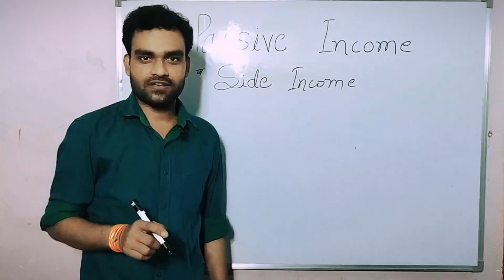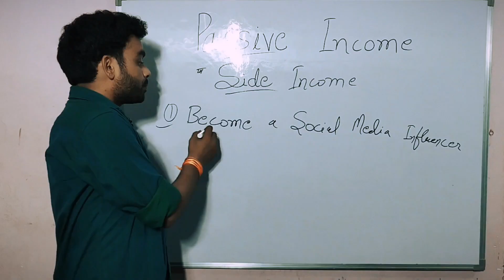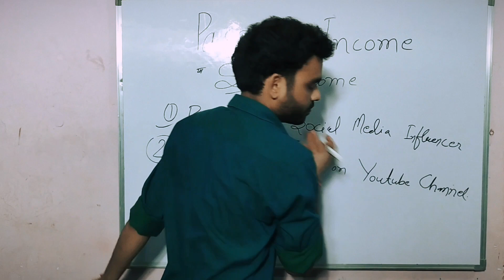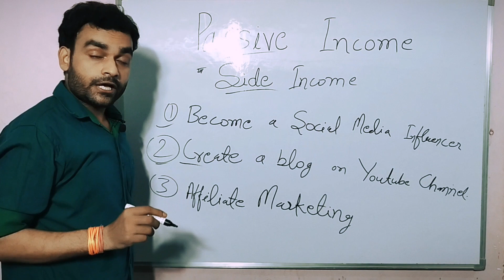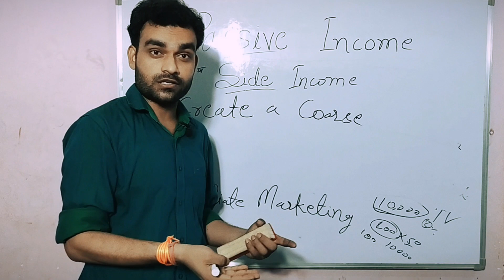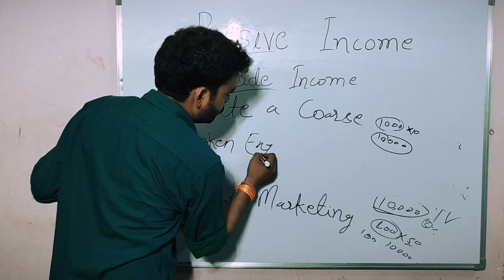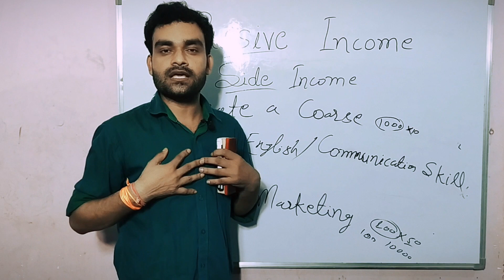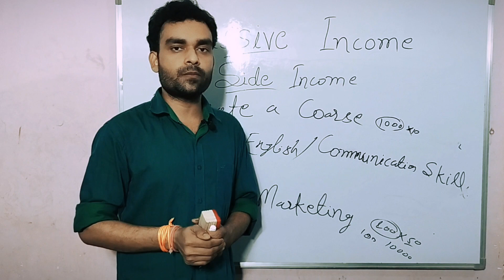5 passive income ideas in 2023 || Side Income ideas | Subodh Bharti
5 passive income ideas in 2023 || Side Income ideas | Subodh Bharti

if you want to earn passive income with your job or you don't know how to make money online. I'm here to help you to provide the ideas to make money online that's how you would be able to live your life better.

Tools which I use👇👇👇👇👇:-
my mic
my camera
my earphone
my white board
my camera stand